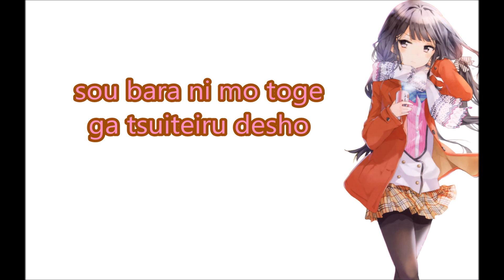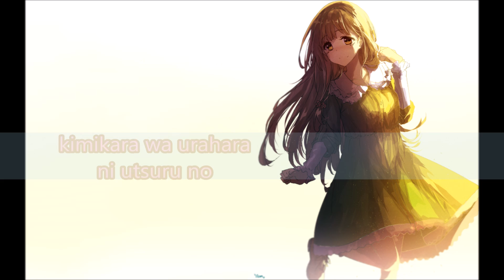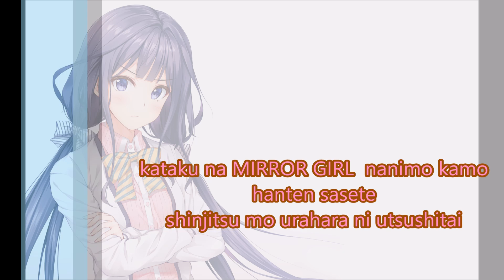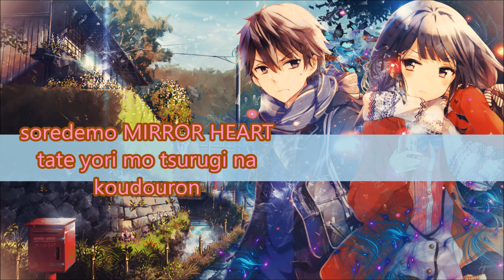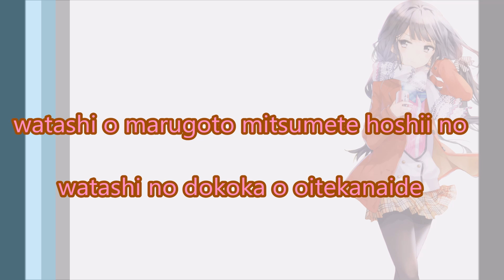Masamune-kun no Revenge OP full Lyrics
Love the manga and  the anime too !
Thanks for tuning in to this opening !